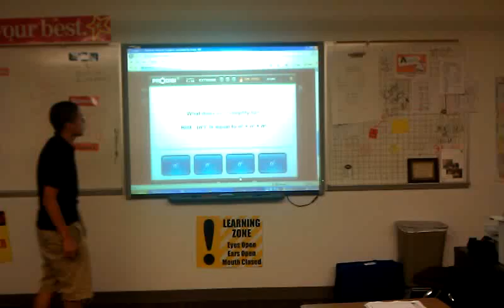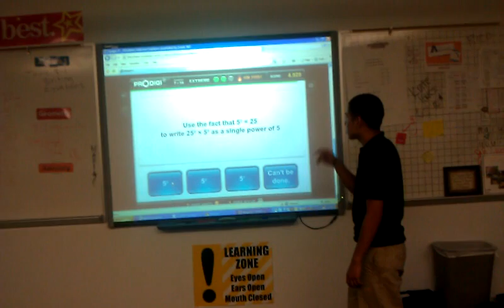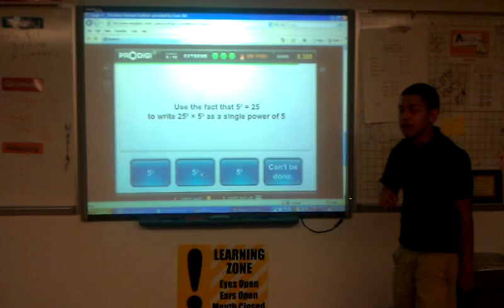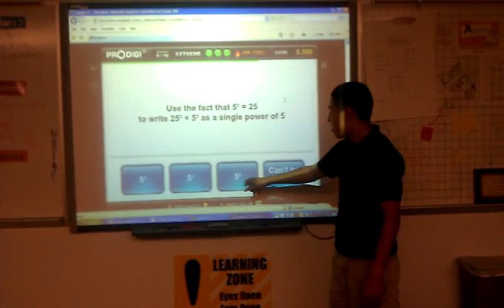SmartBoard and Manga High Math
video of one student and the entire class interacting with Manga High Math to solve problems involving exponents